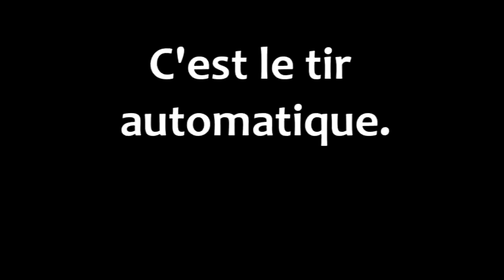GTAIV Rsc La compagnie crélol.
Vidéo de la Team Renaissance 2.0 a la STREET FAT AND FURIOUS! Merci d'aimer cette vie des eaux ;)